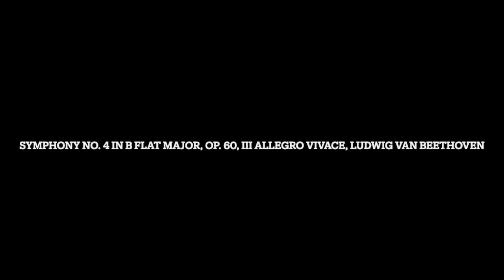Symphony No. 4 in B Flat Major, Op. 60, III Allegro Vivace, Ludwig van Beethoven